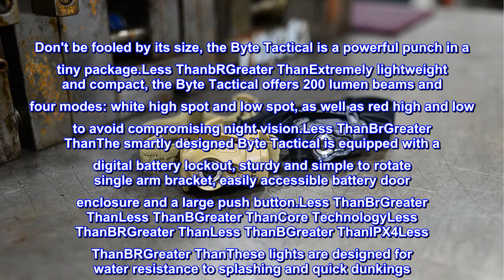Great product - Princeton Tec Byte Tactical Headlamp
Compact and lightweight now with a more powerful 200 lumen beam
1 Maxbright LED and 1 red Ultrabright LED
11h runtime (FL1 Standard) with 60h of reserve light
Easily accessible batty door enclosure
2 AAA batteries included
Don't be fooled by its size, the Byte Tactical is a powerful punch in a tiny package.Less ThanbRGreater ThanExtremely lightweight and compact, the Byte Tactical offers 200 lumen beams and four modes: white high spot and low spot, as well as red high and low to avoid compromising night vision.Less ThanBrGreater ThanThe smartly designed Byte Tactical is equipped with a digital battery lockout, sturdy and simple to rotate single arm bracket, easily accessible battery door enclosure and a large push button.Less ThanBrGreater ThanLess ThanBGreater ThanCore TechnologyLess ThanBRGreater ThanLess ThanBGreater ThanIPX4Less ThanBRGreater ThanThese lights are designed for water resistance to splashing and quick dunkings. If a light with a IPX4 rating is accidentally submerged for a longer period of time, the batteries should be removed and the cabinets should be carefully inspected for signs of battery leakage. If water has entered the housing, the light should be dried and batteries replaced.Less ThanbRGreater ThanLess ThanBRGreater ThanLess ThanBGreater ThanMaxbright LEDThe highest quality LED available. Princeton Tec's Maxbright LED is extremely bright and efficient. This single LED emits a smooth, powerful, white light useful for a wide range of tasks. Princeton Tec uses collimators or reflectors with the Maxbright LED depending upon the application. Must yell "MAXBRIGHT" when saying term out loud.Less ThanBRGreater ThanLess ThanBGreater ThanMultiple BeamLess ThanBR

Light weight, compact!
I love the size of this lamp! I wanted a dimmer light that wouldn’t blind me when I turned it on. I don’t need nor want a searchlight on my forehead! This is perfect. There isn’t much discernible difference between red-low and red-high. It is light too because it only uses two AAA batteries. It’s comfortable, well built, solid. I recommend this model. Other models with 3-AAA batteries are bigger, heavier, even the newer ones. Put 3 lithium AAA batteries in it and it is super light. Excellent head lamp!